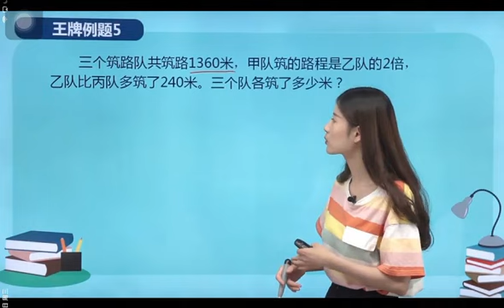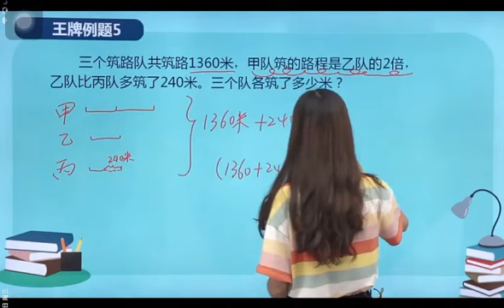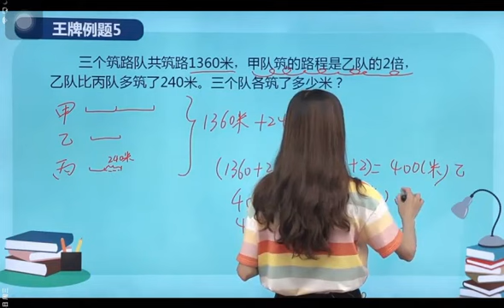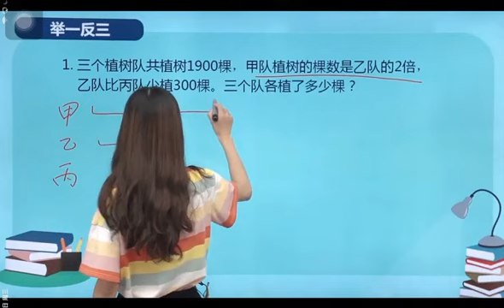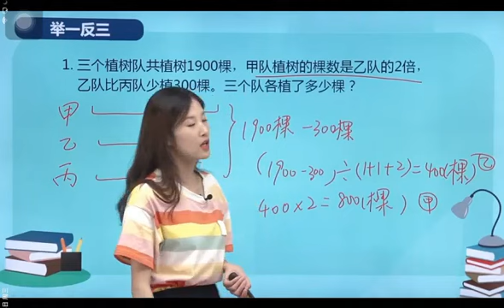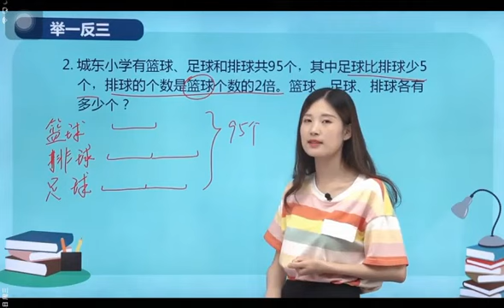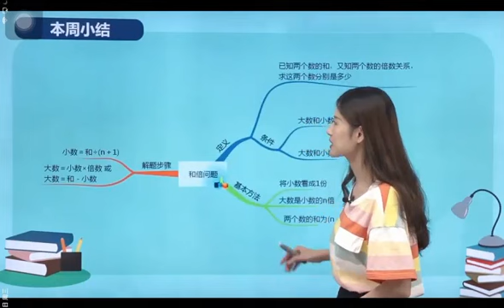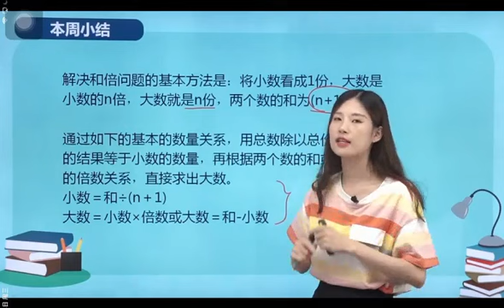41第13周 和倍问题 第3节 奥数教学教程